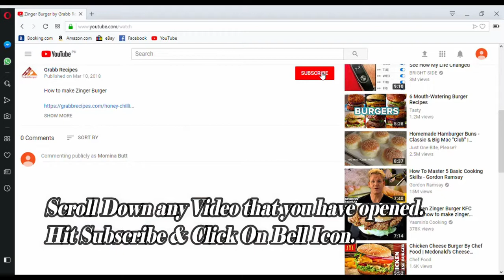Frozen Meat Balls By Grabb Recipes -Tasty & Tried Recipes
How to make Frozen Meat Balls

Frozen Meat Balls

Frozen meatballs provide an endless recipes for your dinner.If you have a bag of frozen balls in your refrigerator you can use it at any time to make thousand recipes.So what are you looking for.Just follow the recipe,Make it and Freeze for further use.

Ingredients:

Red crushed Pepper 1 tbsp
Onion half medium
Garlic 5-6
Water as needed
Garam Flour /Besan 1 cup